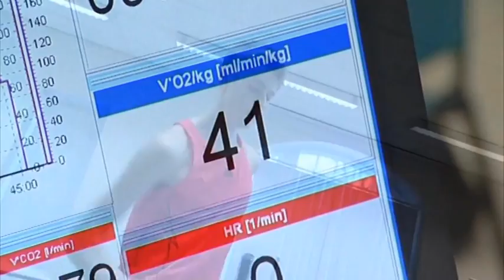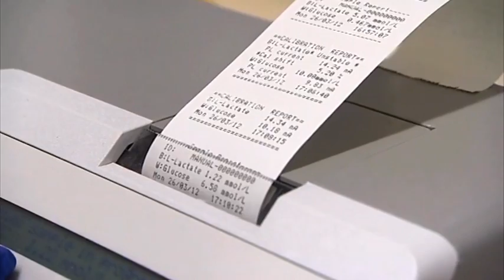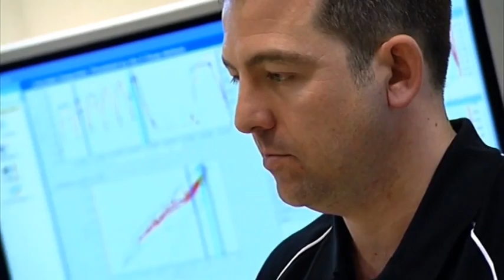Race Walking seminar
A Leeds Beckett University taught physiology practical class utilising the Great Britain elite race walking group as a case study, within the MSc Sport and Exercise Science suite of courses. Tutors and students describe the mutual benefits and experiences gained from such classes.